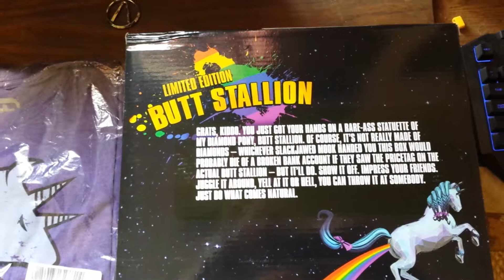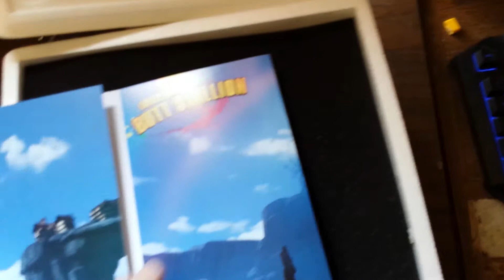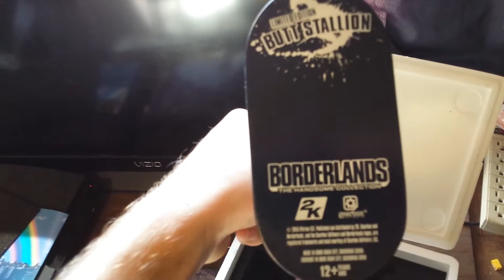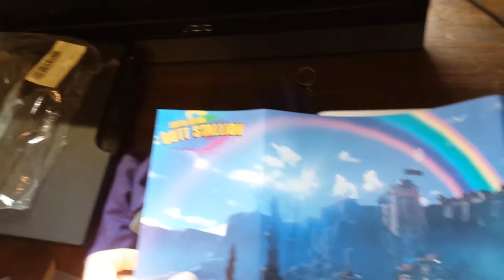Limited Edition Butt Stallion Statue Unboxing and Pink Pandoracorn Shirt!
Unboxing the Limited Edition Butt Stallion!
Now this isn't the Diamond Edition, sorry I'm disappointed too. But this is just as good! It's still freakin' Butt Stallion! Not a normal video I do but I just had to do an unboxing of my Butt Stallion and Pink Pandoracorn shirt because I have waited so long to get it and was really REALLY excited! I'm a huge Borderlands fan so when I seen these two where discounted, I bought them right then and there!